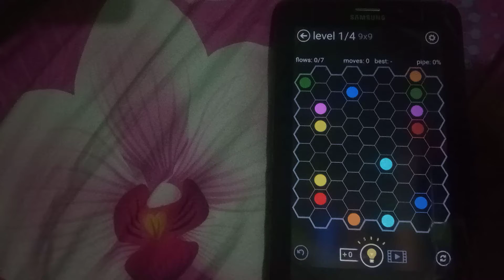Solving Daily Puzzles In Flow Free Hexes Day 122